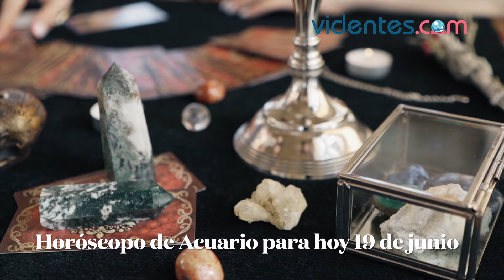HORÓSCOPO DIARIO ❤️💥⭐ ACUARIO ♒️ SÁBADO, 19 DE JUNIO DE 2021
Horóscopo de hoy, sábado 19 de Junio de 2021. El horóscopo para hoy: descubre tu futuro gracias a mi horóscopo diario para ti.